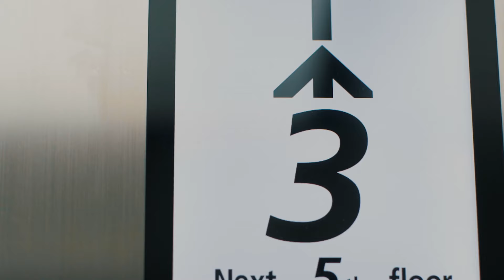大学セレクション2023 大谷大学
大谷大学のすべての学生が学ぶ、人間学。
今から100年以上前の大谷大学開学時から受け継がれている根本の学びです。
学部の異なる学生4名の問いや気づきがつまっています。

人生の充実ってなんだろう。
自分の存在は、誰のため？
目の前の当たり前は、誰かの当たり前じゃなく、
何気ない1日にありがとうを伝えよう。

生きるってなんだ？
生き方ってなんだ？
自分の役目は？
私は何者？

人間ってなんだ？

立ち止まることは、間違っていなかった。
視点を変えるのは難しくなかった。
想像力を取り戻そう。
見過ごしてきたものに気づくから。

すべてはつながっている。
探究！
成長！
自分を映すもの。